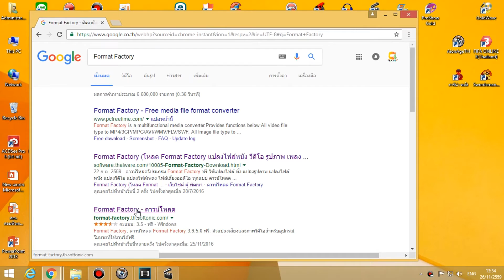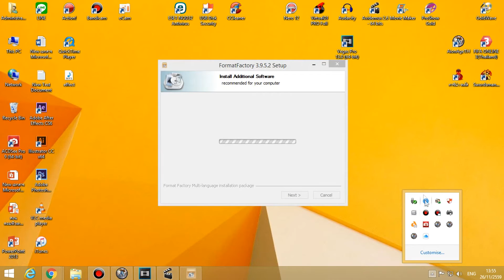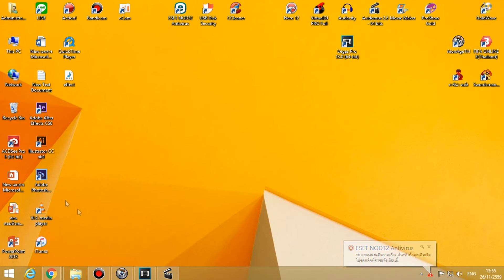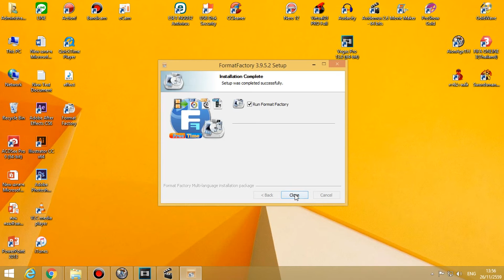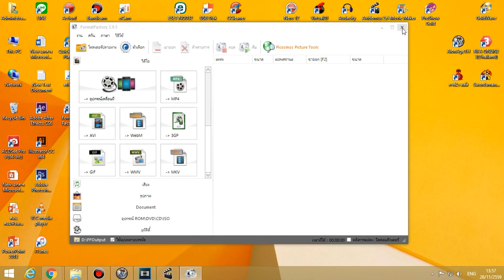โหลดและติดตั้ง Format Factory โปรแกรมแปลงไฟล์ MP3-MP4 แบบไหน ไม่ให้ติดไวรัส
โหลดและติดตั้ง Format Factory โปรแกรมแปลงไฟล์ MP3-MP4 แบบไหน ไม่ให้ติดไวรัส มาดูกันครับ